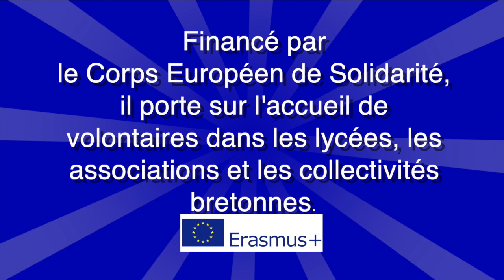Volontaires dans les lycées bretons : un enjeu de territoire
Forough SALAMI-DADKHA, Vice présidente de la région Bretagne en charge de l'Europe et de l'international, Yannick MERLIN Chargé de mission à la Direction Régionale Jeunesse et Sports et cohésion sociale, ainsi que Manuel DE LIMA, conseiller du recteur de l'académie de Rennes pour les questions de l'Europe et de l'international  expliquent l'importance d'accueillir des volontaires au sein des lycées bretons. Ils évoquent également le maillage territorial qui s'est mis en place grâce au travail conjoint des associations et des lycées.